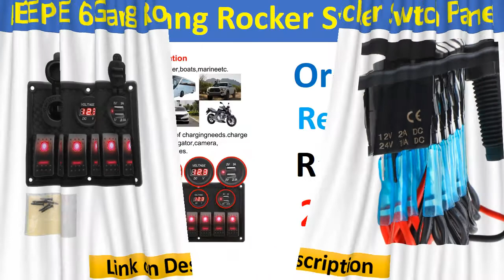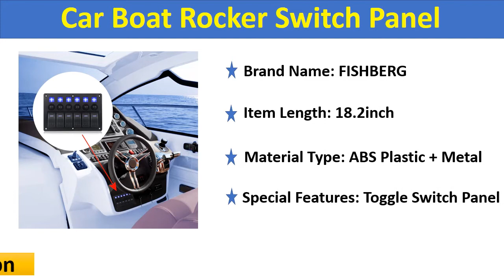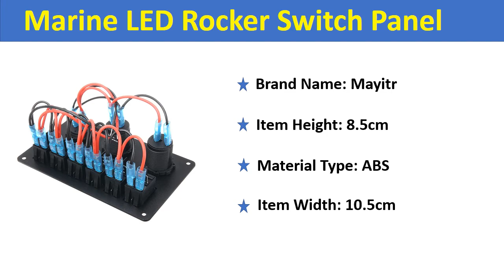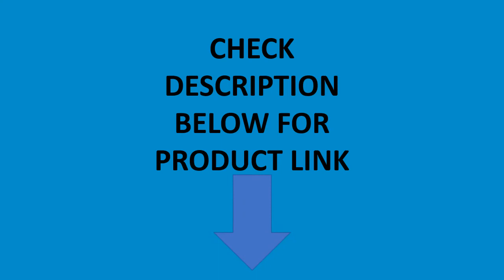Top 5 Best Gang Switch Panel In 2020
Check The Link for Buy & Details:
01. 12V/24V 8 Gang Marine Switch Panel On-Off + Dual USB Power Cigarette Lighter Socket Waterproof With Led Voltmeter USB Charging

02. 12V 6 Buttons Waterproof Car Auto Boat Marine LED Rocker Switch Panel Circuit Breakers For Boat Rocker Switch Control Panel

03. For Jeep Switch Panel 8 Gang 12V 20A 24V 10A Waterproof On-Off 5pin Boat Marine Car 12v Rocker Led Panel Switch With Breakers

04. Car Boat Rocker Switch Panel 12v Marine 6 Gang Vehicle Truck Auto Panel Switch Waterproof With Stickers

05. LEEPEE 6 Gang Rocker Switch Panel 4.2A Dual USB Slot Socket Waterproof Digital Voltage Display With Fuse